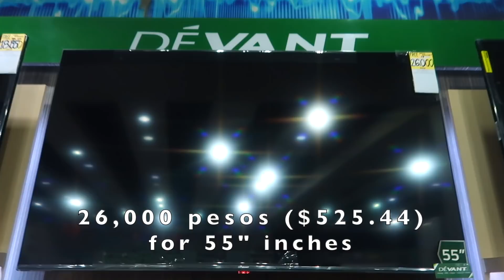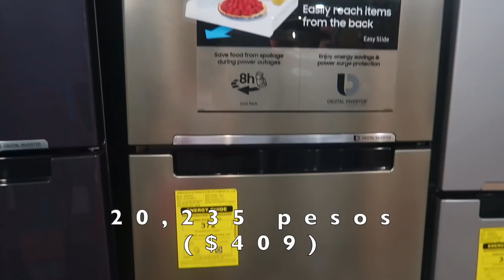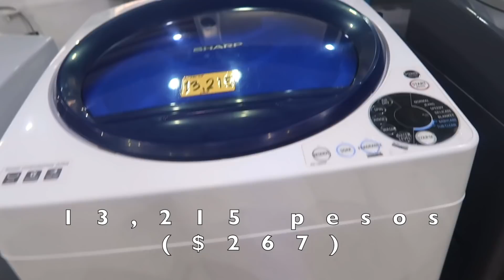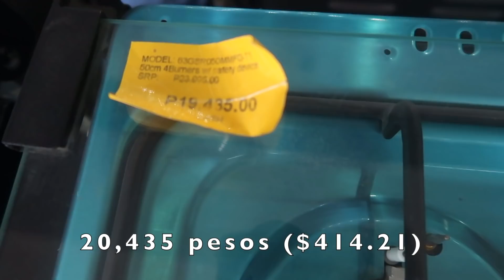Home Appliance Prices in Philippines | My Life in the Province of Mindanao Philippines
I would like to say thank you to all who bought and supported Miles of Smiles t-shirt.
Now I'm excited to introduce my newest merchandise the Filipina Life Travel Calendar and Coffee Mugs. These calendar and coffee mugs photos are the compilation of my travels since I first started my YouTube career.
I hope this calendar and coffee mugs inspires you to travel and make your months full of joy and fun.

If you want to be part of Miles of Smiles T-shirt.

Coins.ph Wallet address:
Peso wallet address:         3Ga7YuUm7pEhPpjRB8HvDgm2qKx4czMj8x
Bitcoin Wallet address:     33Jjr883XRpivSgjUvU2svFTifEKJih5uy